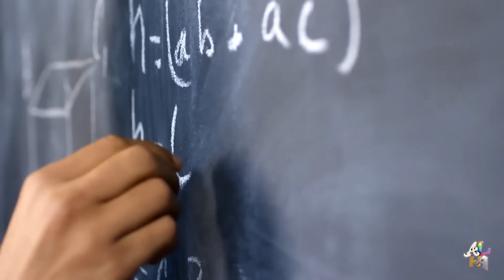MITÄ MUUTTAISIT SUOMESSA?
Kaikilta videolla esiintyviltä on lupa kuvaukseen sekä julkaisuun.

SOME @alharich
Kuvaus: Daniel Hakala
Valo: Haidar Al-Abedi, @Bigboikarim